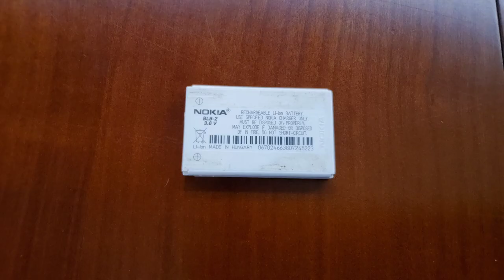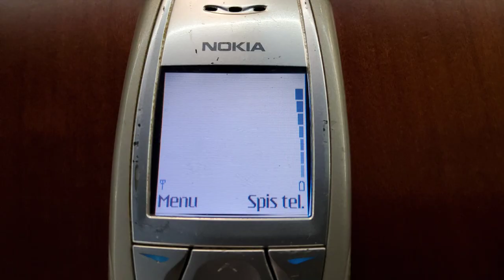Nokia 6610 - Mała konstrukcja o dość dużych możliwościach | odc. 47